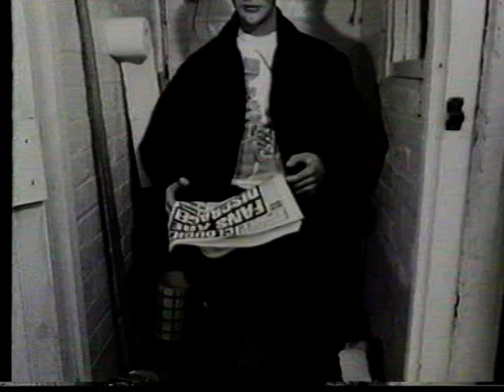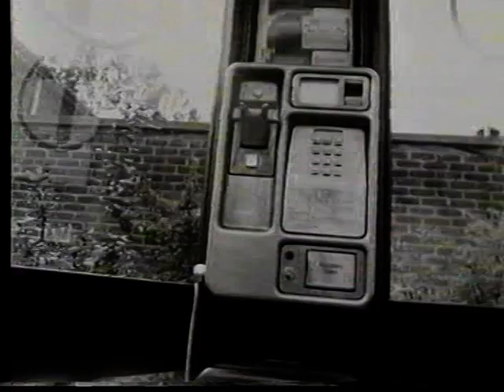Manic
Filmed entirely on location in Ipswich, UK and first shown on ITV. Note the bit-part role of Steve -ex Stone Roses roadie and founder of The Igloo, Nottingham. Elijah (old boy in unfeasible hat), who sadly died a month after filming and ex-Jah Warriors bass-player Gordon Mulrain who kindly recorded the narration of legendary poet, John Row.